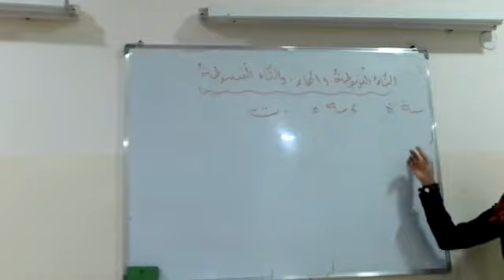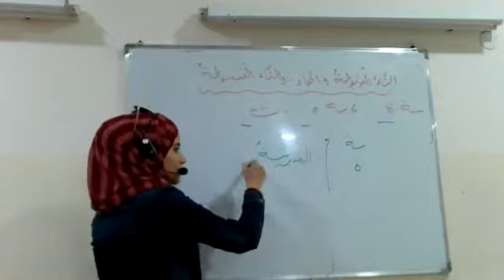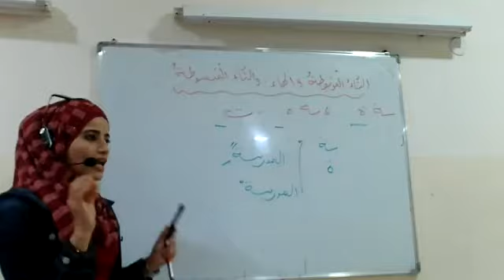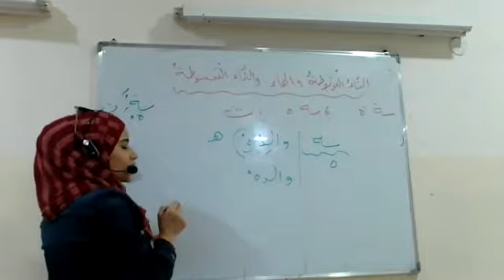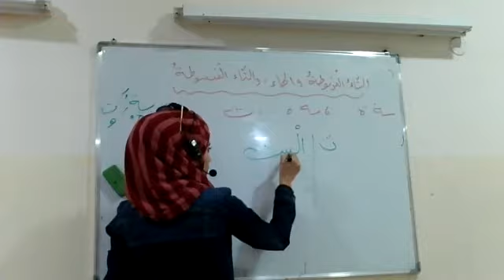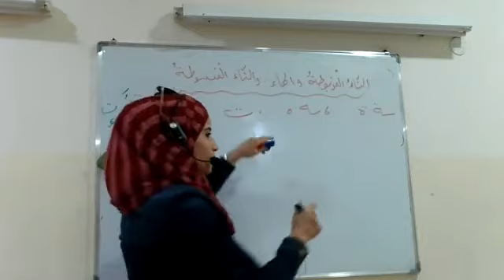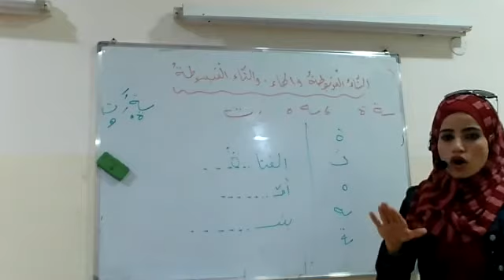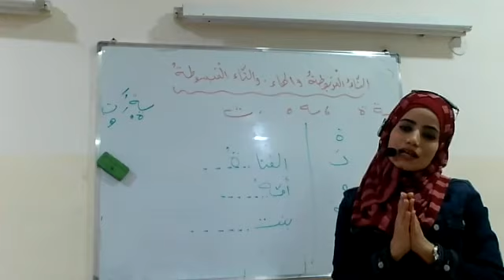التّاء المربوطة والتّاء المبسوطة والهاء المربوطة